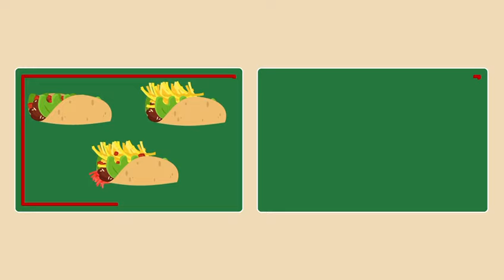Papa Burrito in der Schweiz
Wir sind äusserst erfreut, dir unser neustes, in der Schweiz ein maliges Konzept präsentieren PAPA BURRITO.
Wir bieten dir typische mexikanische Spezialitäten TO GO. Bei uns bekommst du knusprige Tacos, saftige Burritos, traditionelle kubanische Sandwich, Bowls, vegetarische und vegane Gerichte.
Du suchst dir deinen Favoriten aus und wir bereiten Ihn frisch vor deinen Augen zu. Für unsere Produkte verwenden wir viele Regionale Zutaten, das schont die Umwelt. Willst du deine Papa Burrito Gericht zu Hause geniessen, kein Problem, wir liefern auch direkt zu dir und das auch umweltfreundlich.

📍 Kornhausplatz 14, Bern
🕙 Sonntag bis Donnerstag: 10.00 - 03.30 Uhr
🕙 Freitag und Samstag: 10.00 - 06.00 Uhr